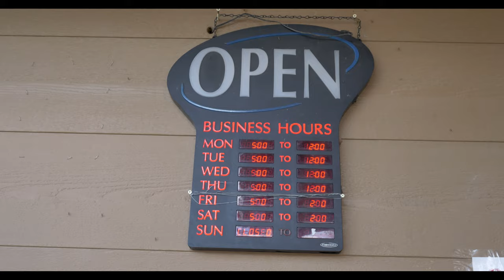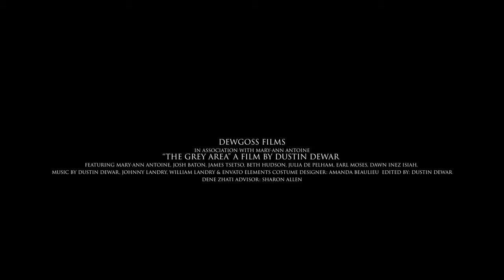48 Hour Short Film Challenge - "The Grey Area" With Johnny Landry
National 48 Hour Film Challenge - June 11 to June 13

Original Music:
Intro Acoustic: "Green Hills" Dustin Dewar
"Hina Na Ho Hine": Johnny Landry

THEME & KEYS:

THEME: The Grey Area

CAMERA TECHNIQUE: Tracking Shot (A tracking shot is any shot where the camera follows backward, forward, or moves alongside the subject being recorded.)

EDITING TECHNIQUE: Jump Cut (A jump cut is an editing technique that cuts between two sequential shots. In these shots, the camera position doesn't change (or only changes a small amount), but the subjects move, giving the appearance of jumping around the frame. Jump cuts give the effect of moving forward through time.)

BONUS 1: Use of local or Canadian music in the form of a soundtrack or score. (Must be credited and have a release form completed if music is not composed specifically for this competition. The release form can be completed after submitting your film. WAMP can provide you with a release form template, upon request.)

BONUS 2: Use of language - written or spoken - other than English. (Must include subtitles.)